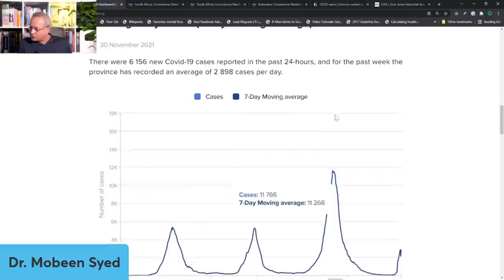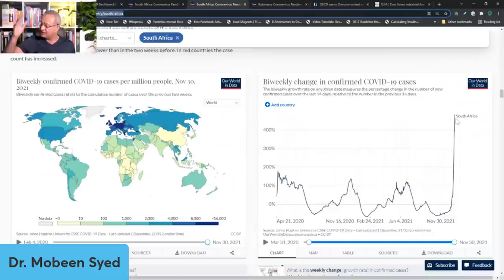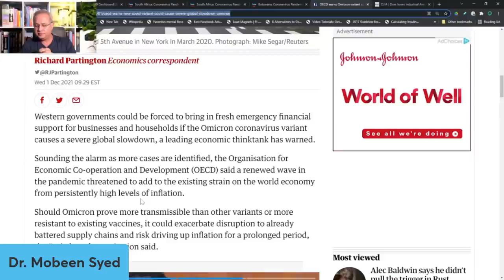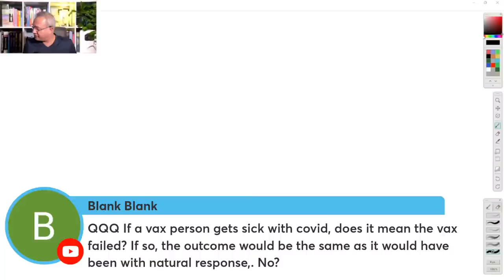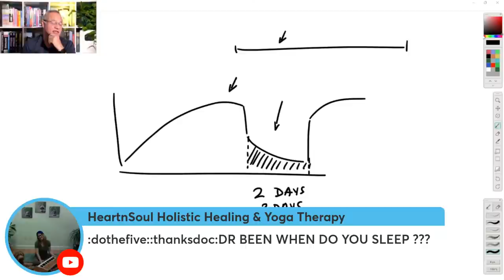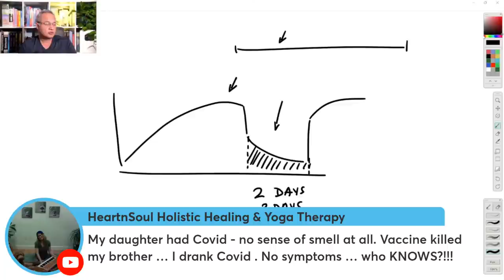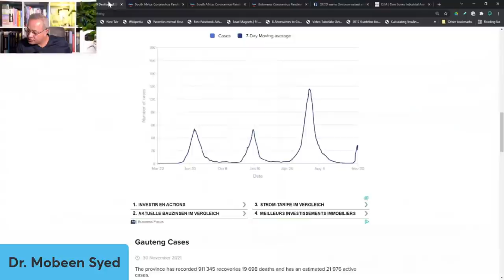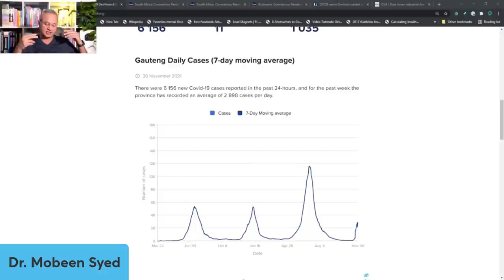Omicron - South Africa, Botswana, Economy (12/1/2021)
Omicron - South Africa, Botswana, Economy

Let's see how the stats are looking for South Africa, Botswana, and the economic impact.